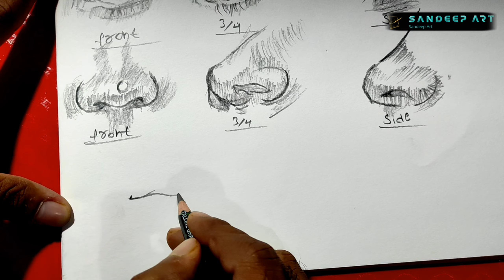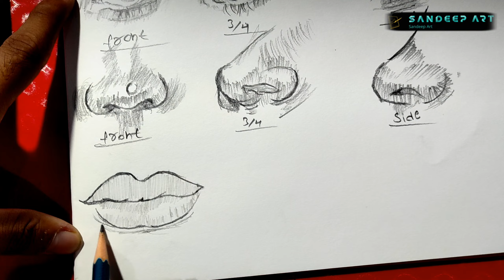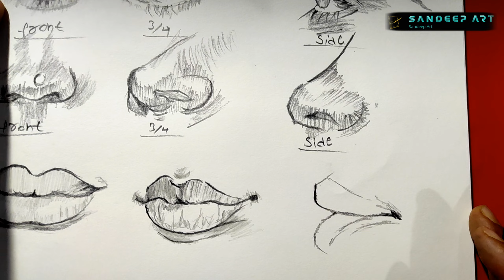How to draw Eye,Nose,Lip, Tutorial Step By Step !! Pencil Drawing New 2022🔥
आप लोग थोड़ा प्यार दें मेरे वीडियो पे आप लोग प्यार नहीं दे पा रहे मेरे चैनल पे

Account -

Used -

Drawing chartpaper
10b 6b pencil